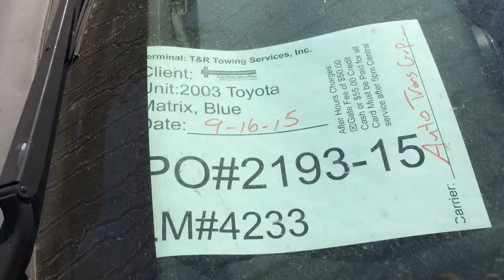PO#2193 15 ARP 09 16 2015